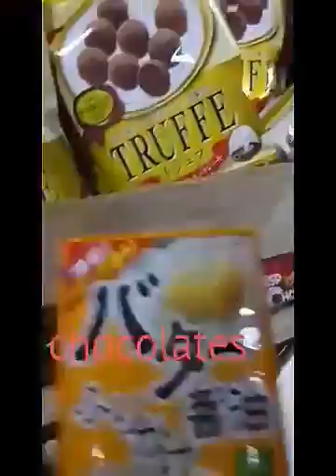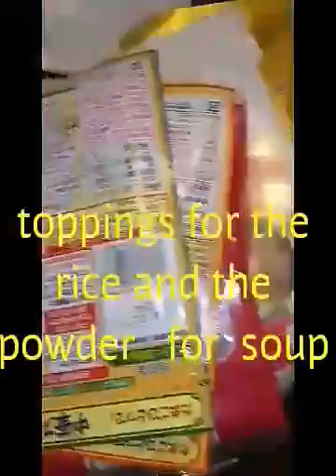Weekend time #3 bought food and snacks⏰🎥😊